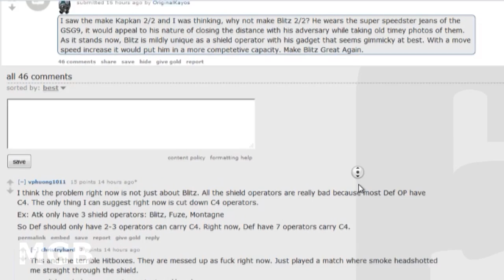KAPKAN 2 ARMOR 2 SPEED ? How To Buff Heavy Operators - Rainbow 6: Siege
A lot of people are suggesting to make operators like Kapkan and Blitz into 2 speed / 2 armor operators. Let's explore a few better options to make heavies viable again!